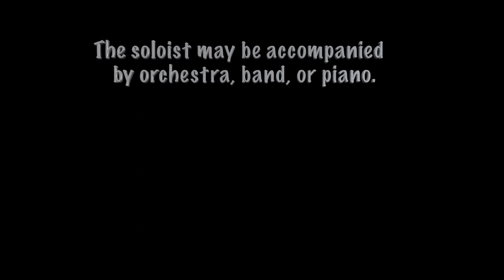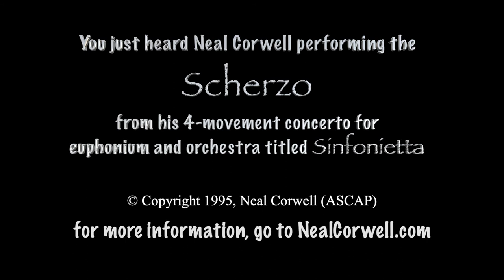Neal Corwell Scherzo from his Sinfonietta.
Neal Corwell performing the SCHERZO (little joke) from his SINFONIETTA, a concerto for Euphonium with Orchestra (or band, or piano).
       Please note the final clip (which appears AFTER the final credits)...
After viewing my first two takes, I decided I was looking WAY TOO SERIOUS for such a "fun" piece, and needed to lighten up.  In the short extra clip, the camera was rolling while I psyched myself up for a better attitude for Take Number Three.  :)

For more info about Neal Corwell and his music, go

OTHER YOUTUBE VIDEOS by Neal Corwell